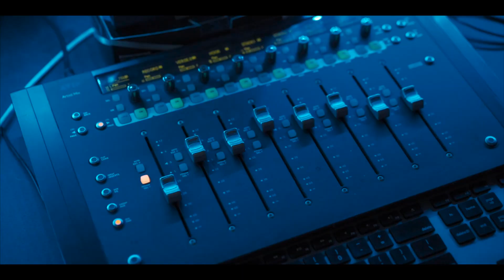Madhattan & NV - One Way (Official Video)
Madhattan & NV new video "One Way ". produced by NV.
Shot by: Gee Media